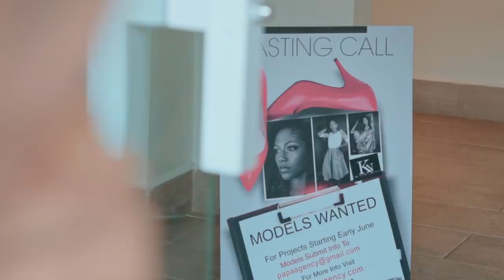CHILAN DE SILVA-Parena Nethu Agin (පෑරෙනා නෙතු අගින්) Official Music Video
Vocals: Chilan De Silva
Lyrics: Manuranga Wijesekara
Melody - Dilum Thejana
Director - Sajith Akmeemana
DOP - Chathur Kamsha Deshapriya
Editor & Colorist - Nishan B
Production Manager - Iresh Abeywardhana
MUA - Chalani